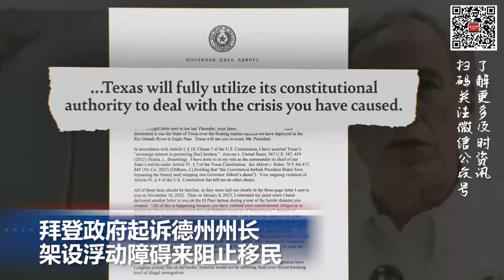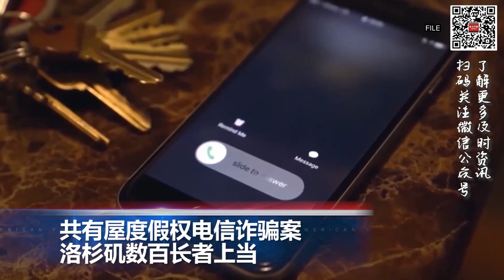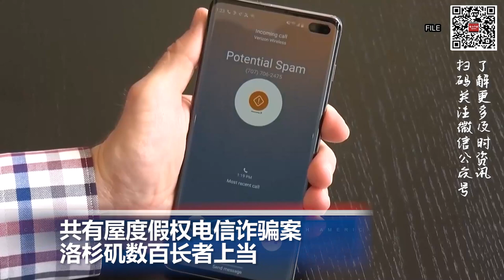秦刚遭免职，王毅重操旧业；共有屋度假权电信诈骗案 洛杉矶数百长者上当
00:00  片头

00:06  拜登政府起诉德克萨斯州州长架设浮动障碍来阻止移民

01:06  印度大米禁令生效 美国掀起恐慌性抢购潮

01:53  共有屋度假权电信诈骗案 洛杉矶数百长者上当

02:58  医生提醒：采取预防措施为加州酷暑做好准备

04:46   秦刚遭免职，王毅重操旧业